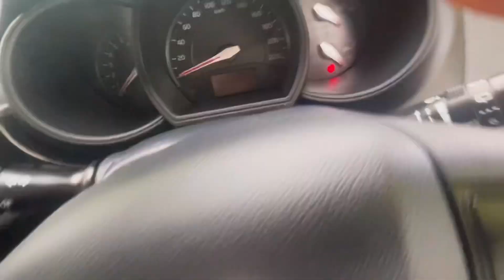2017 Kia Rio